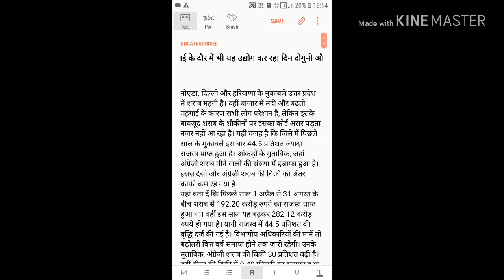kis business me jyda profit hai | kis business me jyda kamai hai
Hiii,

Aaj ke es video me maine batya hai ki sarab ki bikri me din prtidin kaise badhotari ho rhi hi or government ko kitna profit ho rha hai